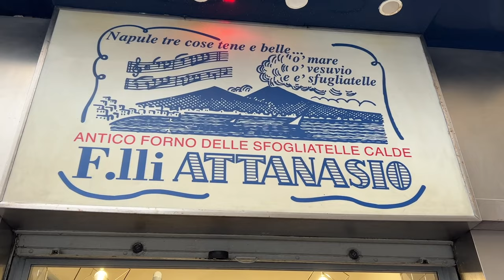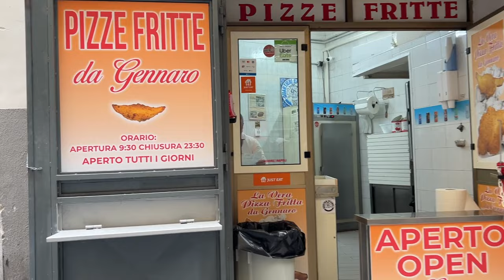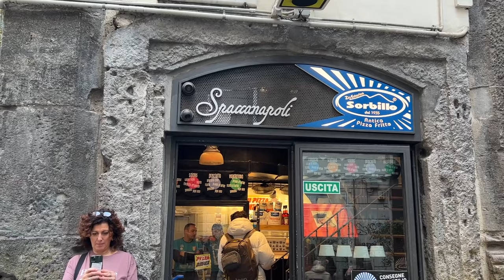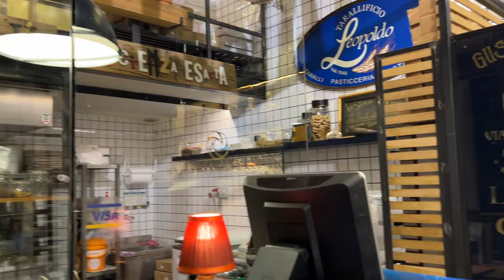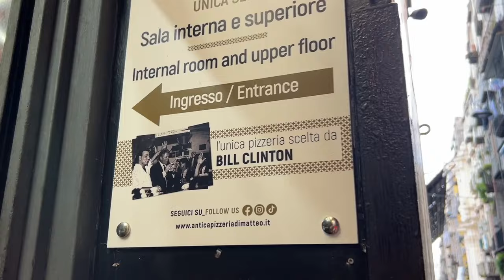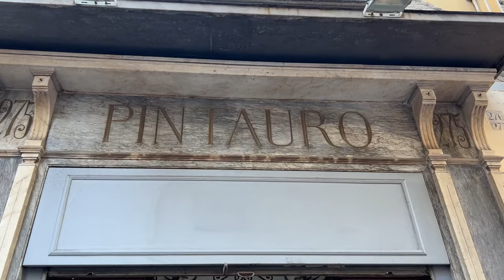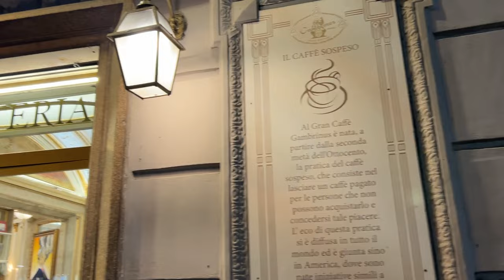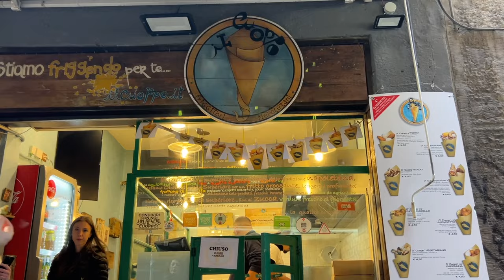What to Eat in Naples: VisEATing Italy with Locals | Local Aromas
Visit and eat your way through Italy with local Italian sisters living in Italy, Benedetta and Valeria. Let's go VisEAT Naples and taste 10 local foods in less than 48 houres! 😀

Here is what we ate and where. When you see "⭐ MUST HAVE!" it means that we really loved it and you should try!

1) Sfogliatella riccia at Attanasio in Vico Ferrovia, 1-2-3-4 (⭐ MUST HAVE!)
2) Caffé espresso at Caffetteria Viva Napoli in Via Milano 108
3) Cappello di prete at DaGennaro in Via Giuseppe Simonelli 58
4) Pizza fritta at Zia Esterina Sorbillo Spaccanapoli in Via Nilo 26 (⭐ MUST HAVE!)
5) Taralli at Taralleria Napoletana in Via San Biagio Dei Librai 3 (⭐ MUST HAVE!)
6) Pizza a portafoglio at Antica Pizzeria Di Matteo in Via dei Tribunali 94
7) Frittata di pasta at Antica Pizzeria Di Matteo in Via dei Tribunali 94 (⭐ MUST HAVE!)
8) Sfogliatella sfoglia at Pintauro in Via Toledo 275 (⭐ MUST HAVE!)
9) Fiocco di neve at Pasticceria Popella in Via Santa Brigida 69/70
10) Taurasi wine at Il Mantegno Vineria in Piazzetta Nilo 18
11) Cuoppo at Il Cuoppo in Via dei Tribunali 42 (⭐ MUST HAVE!)
12) Babà at Pasticceria Tizzano in Via Aquila, 155 (⭐ MUST HAVE!)

We stayed at Decumani Hotel De Charme in Via San Giovanni Maggiore Pignatelli 15.

❤️ Local Aromas, the Italian family you wish you had!